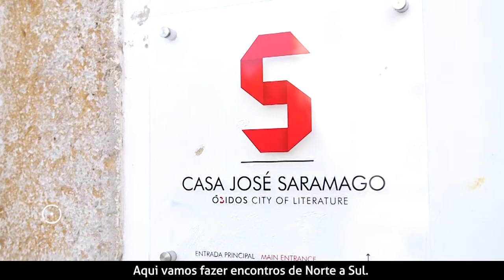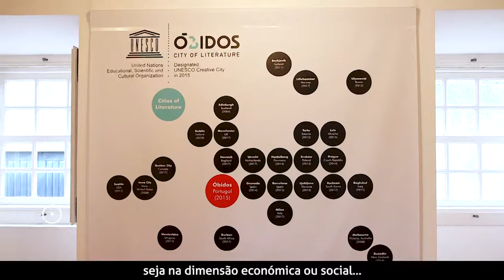Inauguração da Casa José Saramago Óbidos Vila Literária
Inauguração da Casa José Saramago Óbidos Vila Literária, numa parceria entre o Município de Óbidos e a Fundação José Saramago. A cerimónia contou com a presença de Pilar del Rio, presidente da Fundação José Saramago, de Jorge Leonardo, chefe de gabinete do Ministro da Cultura, e de Humberto Marques, presidente da Câmara Municipal de Óbidos, no dia 23 de Abril de 2018.